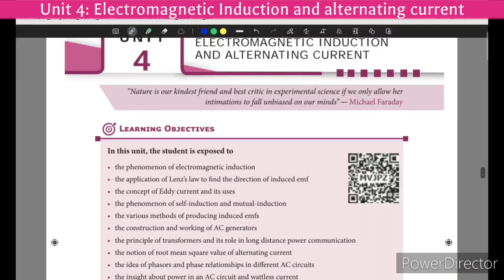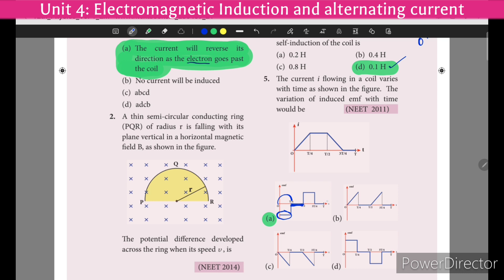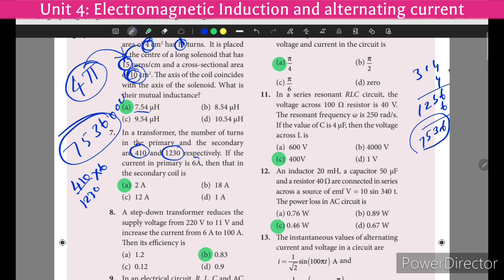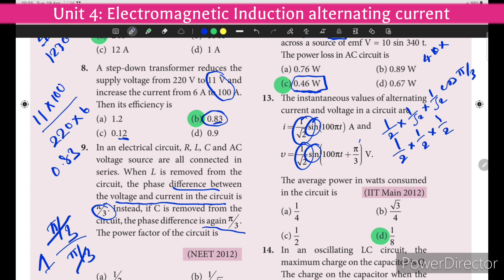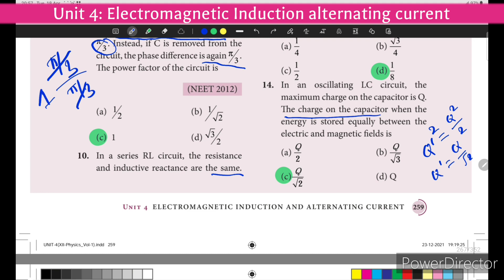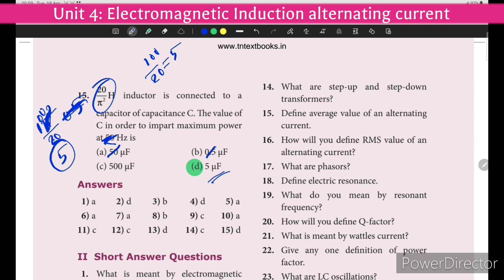Unit 4 12th Physics one marks shortcuts